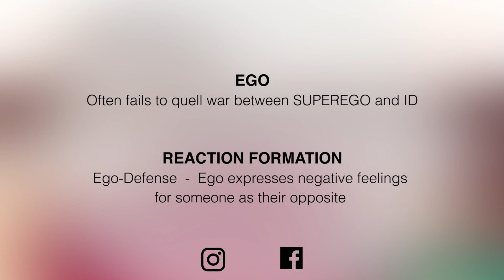REACTION FORMATION - A STRANGE CONTRADICTION by Ananth Anand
How would you greet your 'arch enemy' when you bump across him or her at a mutual friend's house party ? Glare at him (or her ) ? Get into a verbal duel ? Thanks to the pressure of social niceties or some may rightly call it social hypocrisy , we tend to be extra polite in our greetings, don't we ? To see that our acrimony, our bitterness does not surface up ! Or is it to camouflage our guilt of possessing such irrational bitterness ? Confusing , isn't it ? Do watch this video to get answers to many such questions.

► Credits:
Videography
☞ Direction and Edit - Pratik Raul
☞ Cinematography - Vishal Singh Vicky

☞ Social Media Designing - Nivedita Agarwal